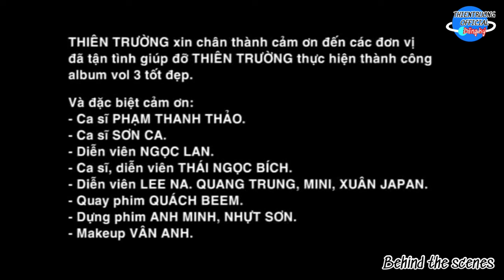Hãy Quên Đi Lời Thề || Thiên Trường-LJ ||Behind The Scenes|| ThienTruongOFFicial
➤ Danh Sách Bài Hát :THIEN TRUONG  OFFICIAL
Hãy Quên Đi Lời Thề
Sáng tác Thiên Trường
Lời Rapper : LJ
Ca sĩ Thiên Trường